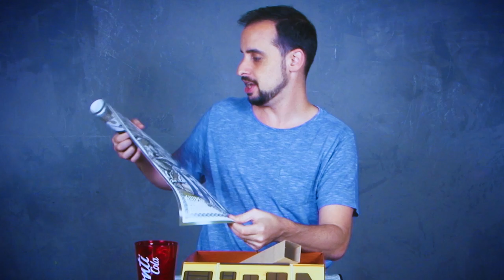NÃO PODE RIR - MATEMÁTICA! com Rafael Procópio, Mauricio Cupello e Rafael Cupello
O App do UTC já está disponível para Android e iOS! Baixe agora mesmo! :)

Produção: Lorena Nascimento //
Edição: Patrick Salerno e Dudu Cabral //
Direção de Som: Bruno Menezes //
Edição de Som: Sérgio Filho //
Finalização: Ronnie Pedra //